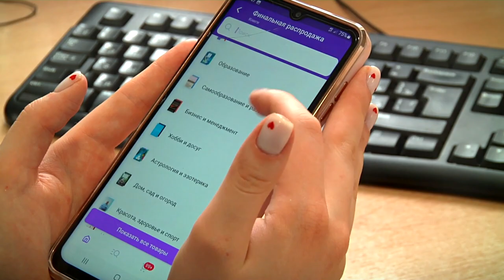Жизнь в гаджетах или как остаться в реальности